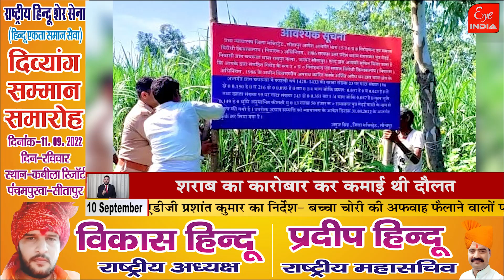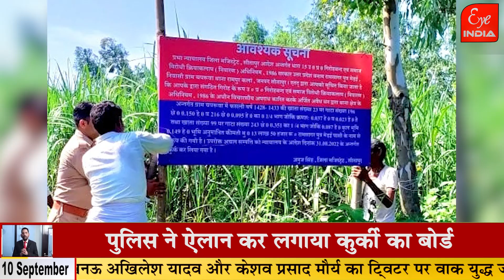...अब सीतापुर में कहां कुर्क हुई लाखों की सम्पत्ति ?